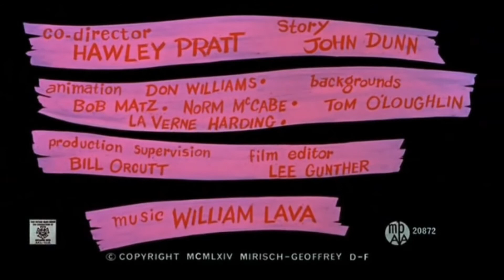Pink Panther - The Pink Phink (FR) (1964)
Hi guys ! New Pink Panther cartoon called The Pink Phink in VO ("La Panthère Rose et la peinture" in VF)